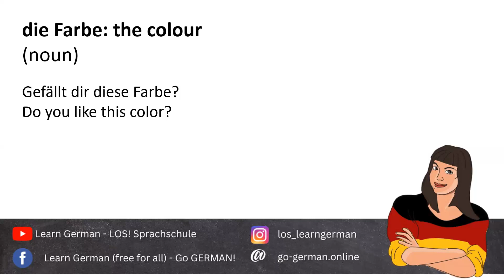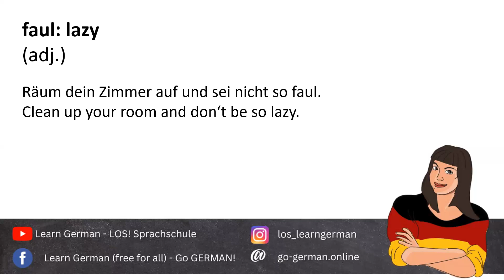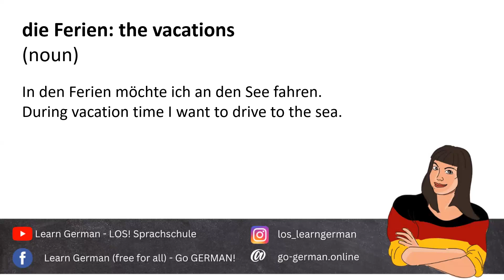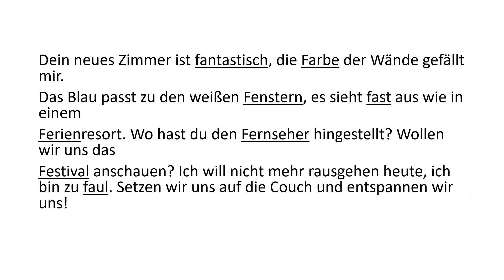🔥 Fantastic F Words: Unlock Your German Vocabulary! 🎉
Welcome to Video 20 of our A2 German Vocabulary Course! In this fun-filled episode, we dive deep into the exciting world of A2 words starting with the letter F, carefully selected from the Goethe Institute! 🇩🇪✨

Get ready for an engaging language-learning experience:

Enlightening Example Sentences: Each word is illustrated with insightful German and English example sentences to help you grasp their meanings and real-life applications! 📚💬
Native Pronunciation: Listen closely as I, a native speaker, guide you through the correct pronunciations, ensuring you sound authentic while speaking German! 🎤🗣️
Captivating Word Review: Don’t miss our entertaining short story at the end that weaves together all the new vocabulary, making your learning journey enjoyable and memorable! 📖🎊
Join us as we continue to expand your German vocabulary with this exciting letter F! 🌍🚀

00:00 Greeting
00:25 Fa
01:28 Fe
02:55 Review